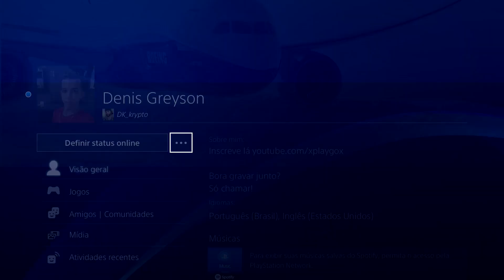DAYS GONE TEMA DINAMICO GRÁTIS - DAYS GONE BROKEN ROAD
Seja bem vindo ao XPLAY GO!

Aqui você encontra novidades do mundo dos games, sempre com muita diversão e carisma, gameplays malucas, loucuras com drone, unboxing de produtos diferenciados, noticias, dicas e vários outros conteúdos sugeridos por você.

Curtiu essa ideia? Então se inscreve ai!